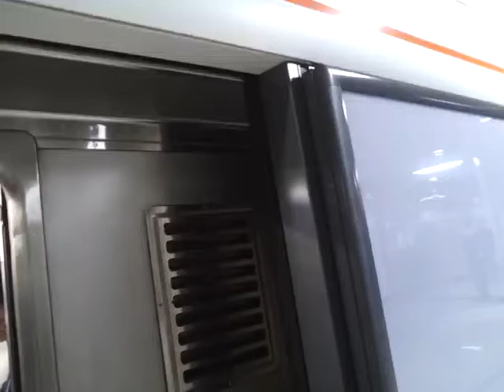코레일 3호선 대화행 열차 오금역 발차